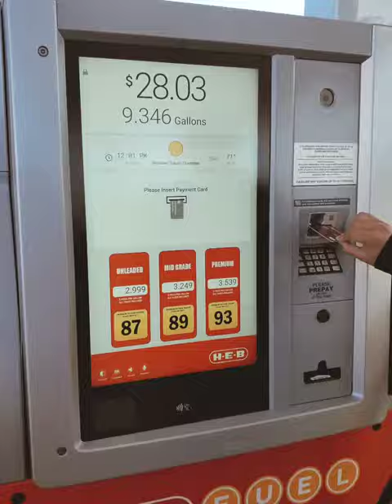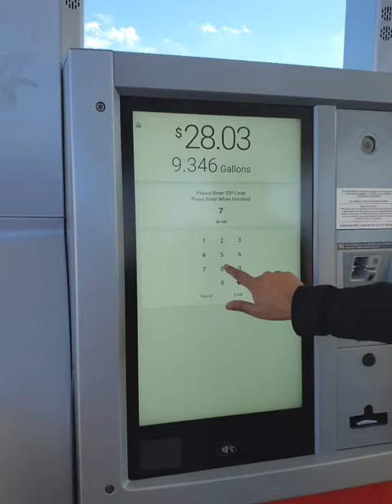H-E-B Fuel in Texas / H-E-B Stores allinonegardenandkitchen Gas station H-E-B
H-E-Bfuelintexas